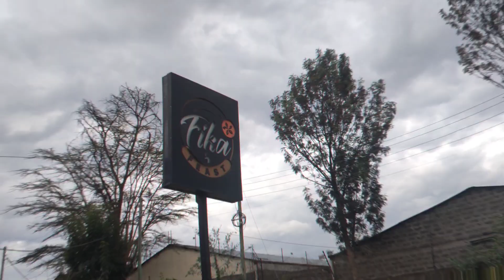NAKURU WITH THE INNER CIRCLE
Hi talkmates! We had the pleasure of spending this weekend with our friends in Nakuru and trust me, we had a blast! Here's a little snippet of how awesome the weekend was. Please remember to share this with your friends and family.